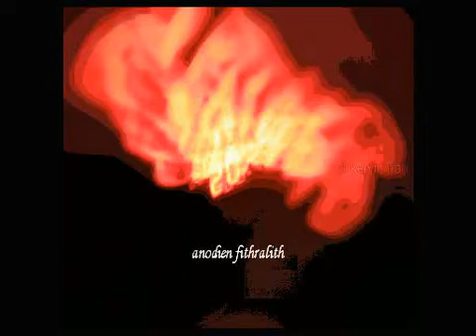2046 - Main theme